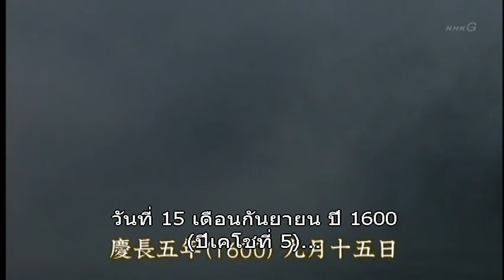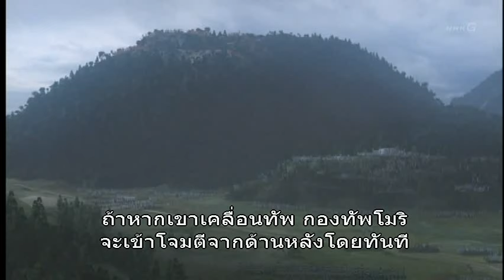สมรภูมิ เซกิงาฮาระ (Sekigahara) Part1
ภาพจากซีรี่ย์ เรื่อง : Ten Chi Jin (ซามูไร หัวใจนักสู้)

Scene By : Ten Chi Jin

สมรภูมิ เซกิงาฮาระ (Sekigahara Battle)

โตกุกาว่า อิเอยาสึ (Tokugawa Ieyasu ) VS อิชิดะ มิตสึนาริ (Ishida Mitsunari)

75,000   vs   100,000